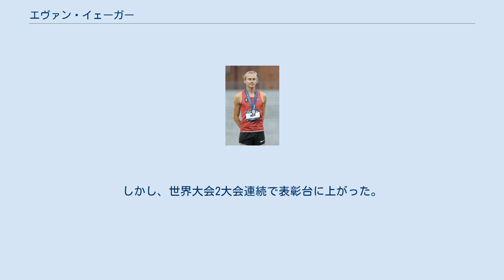エヴァン・イェーガー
エヴァン・イェーガー（Evan Reese Jager, 1989年3月8日 - ）は、アメリカ合衆国の陸上競技選手。
3000m障害北米記録保持者。
コーチはジェリー・シューマッハー。
 ハリー・D・ジェイコブ高校ではジェリー・シューマッハーに師事してクロスカントリーや1500mに取り組む。
 卒業後はウィスコンシン大学マディソン校に入学。
1500mで結果を残してナイキとプロ契約を結んだため、ポートランドへ引っ越して変わらずシューマッハーに師事した。
学業の方も継続して取り組み、ポートランド大学へ留学した。
 2012年に3000mSCに転向。
同年7月20日には8分06秒81でアメリカ合衆国記録を樹立。
ロンドンオリンピックは6位入賞。
8月17日のダイヤモンドリーグストックホルム大会では3000mに出場し、7分35秒16の自己記録を出した。
 2013年のモスクワ世界選手権は5位入賞。
9月6日のダイヤモンドリーグブリュッセル大会では5000mに出場し、13分02秒40の自己記録を出した。
 2015年7月4日のダイヤモンドリーグパリ大会では3000m障害に出場し、得意のロングスパートで後続のジャイルス・ビレッチを引き離すも、最後の障害の着地でバランスを崩し転倒。
ビレッチに逆転を許すレースとなったが、8分00秒45の自己記録を出した。
世界選手権北京大会では6位入賞。
 2016年のリオデジャネイロオリンピックでは3000mSCで2位に入り、世界大会で初めて表彰台に上がった。
 2017年7月21日のダイヤモンドリーグモナコ大会では3000mSCで8分01秒29で優勝。
その年のWLでロンドン世界選手権に臨み、ロングスパートで逃げ切ろうとしたが、残り1周でコンセスラス・キプルトとソフィアン・エル・バッカリに対応されて3位に終わった。
しかし、世界大会2大会連続で表彰台に上がった。